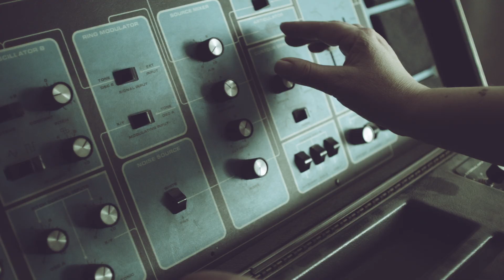Lunar Progression by ELECTRIC ALHAMBRA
Lunar Progression by ELECTRIC ALHAMBRA - video for upcoming performance

Video & edit: Georg Rune Andersen
Guitar: Henrik Liebgott
Keys & computer: Ellen Birgitte Rasmussen
Song & iPad: Gustav Carl Rey Henningsen
Dance & choreography: Nana Francisca Schottländer
Thank You: Jacob Houlind + family, Niclas Tange, Frithjof Toksvig and World Music Denmark.
Copyright: ELECTRIC ALHAMBRA